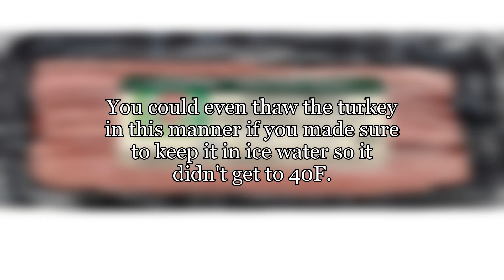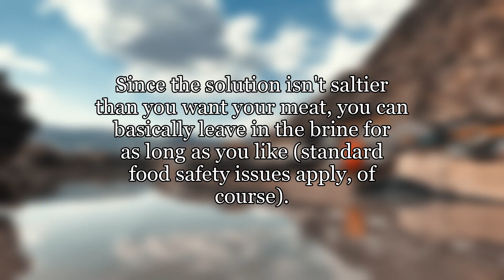What happens if I brine my turkey for 2 days?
I have a logistical problem that leaves me with no fridge room for 2 days before Thanksgiving...  I always brine my turkey, so I don't have any questions about that, but typically it's only an 8 - 10 hour brine.
Is it possible to "over brine" a turkey? Lets assume I keep it covered and keep it cold (so that we're not discussing food safety as it relates to the turkey getting warm).

food-safety
food-science